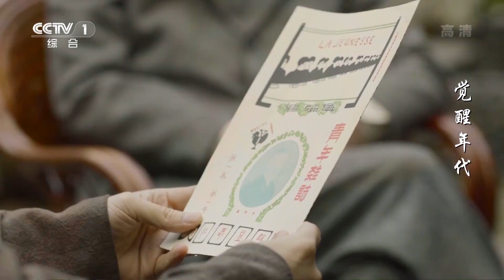陈独秀为筹钱卖字 陈独秀在上海创办《新青年》杂志《觉醒年代》EP03【CCTV热播剧场】